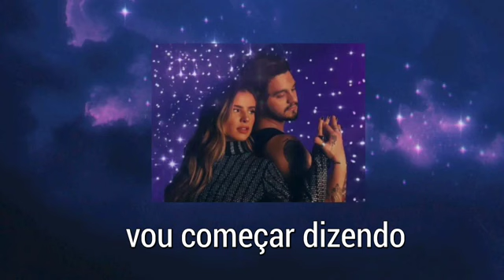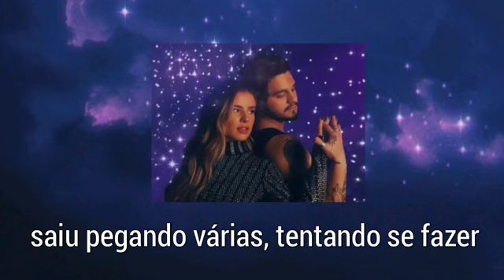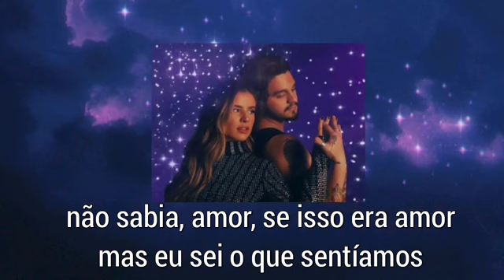INESQUECÍVEL 😽inesquecivel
💚💛❤️😽 INESQUECÍVEL 😽❤️💛

GIULIA BE  Feat LUAN SANTANA 💛💚💛💚💛💚💛💚💛💚💛💚💛💚